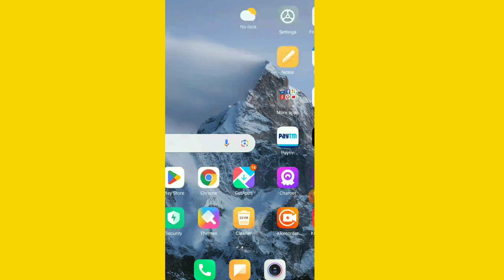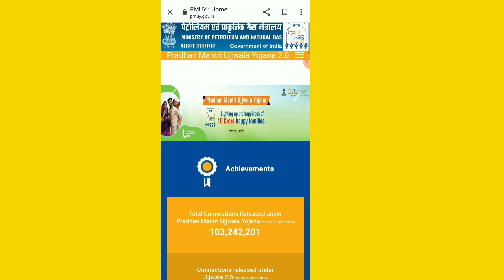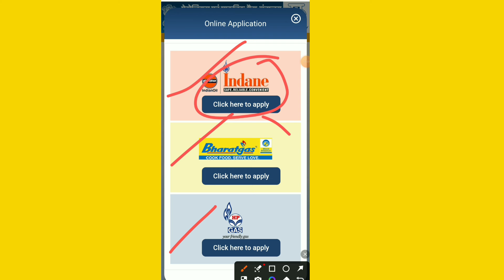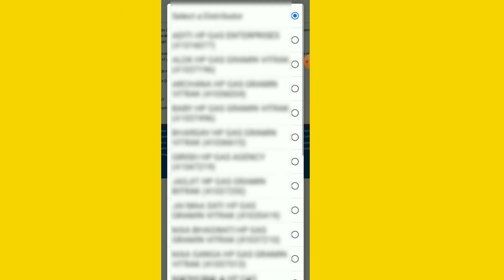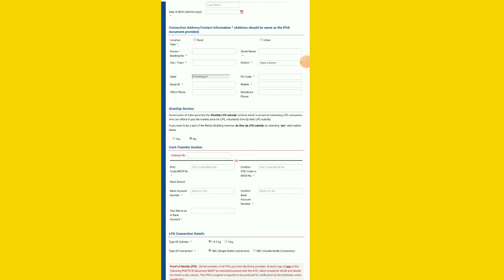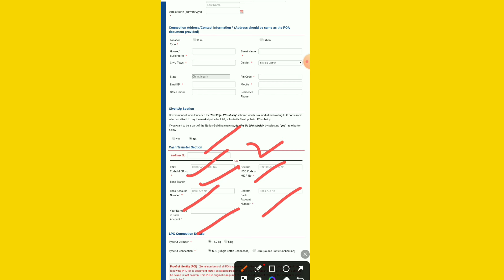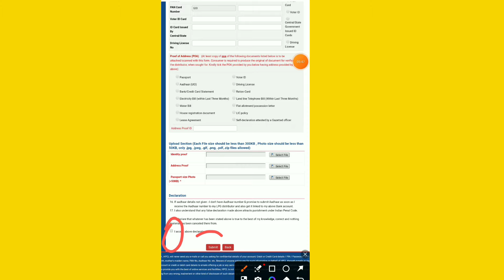भारत सरकार महिलाओं के साथ दे रही हैं गैस चूल्हा सिलिंडर बिल्कुल फ्री में ऐसे करें ऑनलाइन आवेदन 2024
भारत सरकार ने महिलाओं को दे रही है गैस चूल्हा सिलेंडर बिल्कुल फ्री ऐसे करें ऑनलाइन आवेदन 2024
 pm ujjwala yojana apply online 2024
ujjwala yojana apply online
gas cylinder free Kaise milega
 A2Z PROCESS